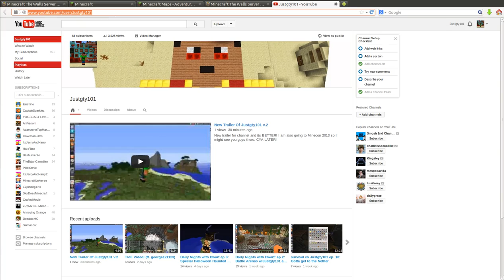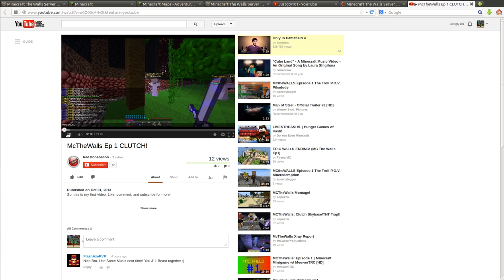Old Halloween Walls Video (Failure!)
Hey guyz I've been looking around my files and I found this vid i recorded but never posted. Hope you enjoy!